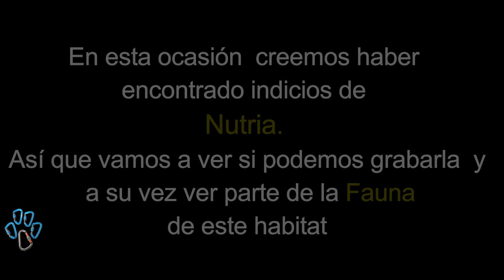Nutria Río Serpis - Video de Fauna Ibérica - Fototrampeo - Huellas y rastros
La nutria regresa rio serpis desde que desapareciesen sus indicios de presencia de este rio por el año 1950. Los primeros indicios y avistamientos del regreso se detectaron en 2018 (Asoc. Mandrilla)

Centro Excursionista de Gandia Fauna Iberica Fototrampeo Huellas y rastros